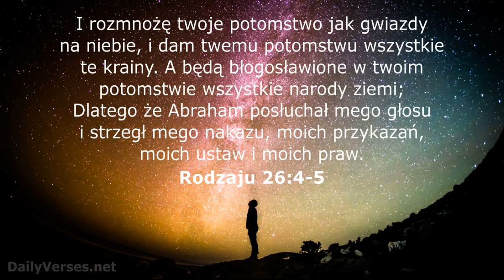Janek Pajor Kiedy w jasną spokojną cichą noc